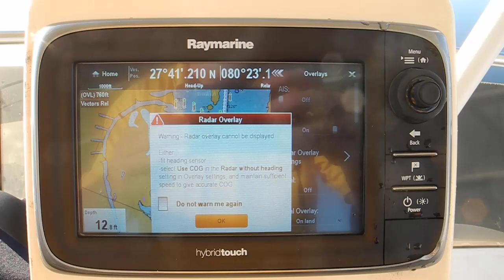RADAR confusion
RADAR confusion, what do you do when the Navigation Electronics tell you all this gibberish. Gotta drive the boat the old fashioned way with paper charts, binoculars and an alert mate. Deal with the electronics when you have time. Yes, I know what the codes mean, thanks for asking.